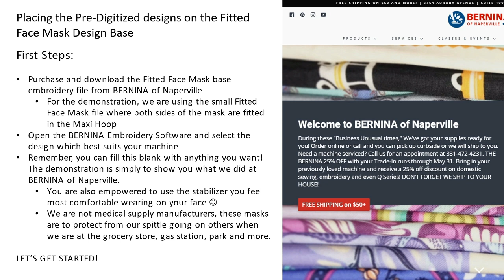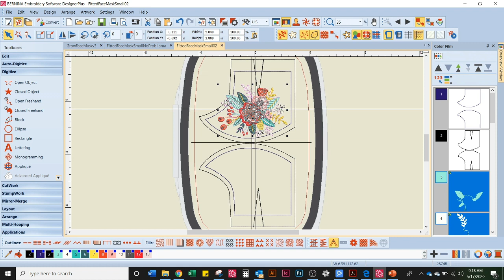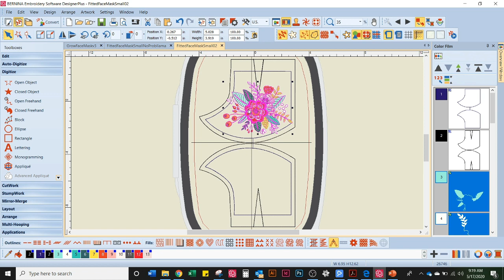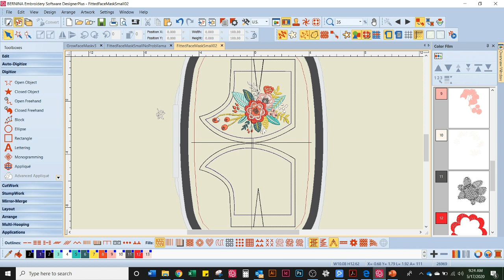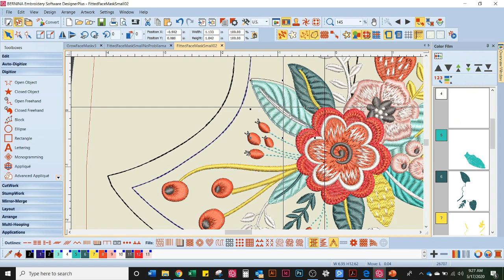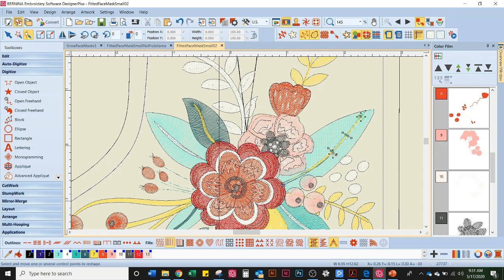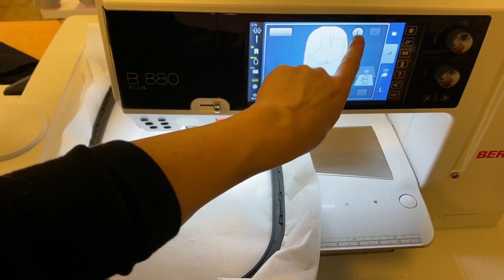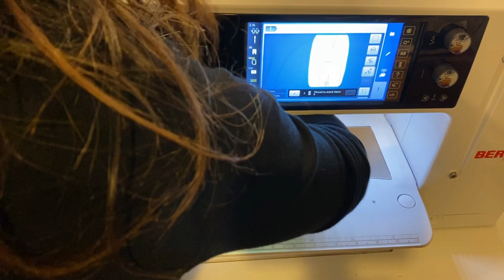Embroidered Face Mask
Gayle from BERNINA of Naperville demonstrates the BERNINA Embroidery Software and how you can make your own full-fitted embroidered face mask. She uses a BERNINA 880 PLUS, B 770 QE Tula Pink Edition, and bernette 48 machines.
Want to download the instructions or buy the base file?